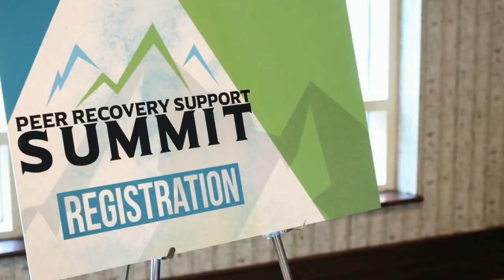Eventdex at the NJPN 18th Annual Addiction Conference Event, Hear it from Susanna Emmanuel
Here is what Susanna Emmanuel from NJPN 18th Annual Addiction Conference Event team had to say about our event management app as well as our features by sharing their experience on how it helped contribute to having a seamless and successful event.